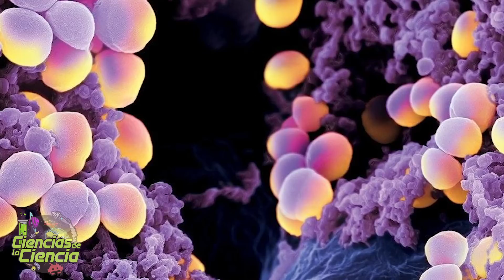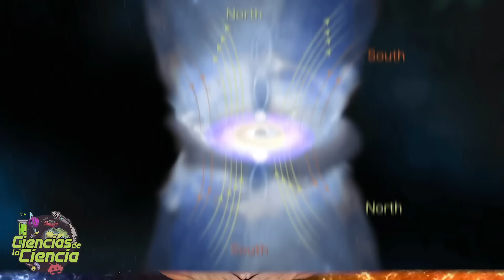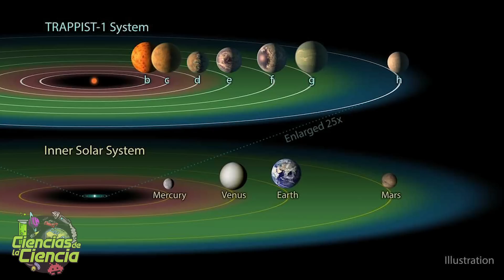🪐 Los Exoplanetas Pueden Necesitar Ser Jóvenes para Albergar Vida | Noticias Científicas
Como cada semana, hoy te traigo las noticias científicas más interesantes. Hoy te hablaré sobre la expansión del universo que podría detenerse, las misteriosas galaxias que no producen estrellas, un planeta que está migrando lentamente y un telescopio gigante que estará en Canarias.

Además, hablamos sobre un virus que podría combatir bacterias, sobre los gases que expulsan las vacas y que han sido detectados en el espacio, a parte de hablar sobre perros y reptiles, y muchos más…

0:00 Introducción
1:11 Salto de gigante en la visión infrarroja del universo gracias al Webb
2:11 La línea germinal masculina es el motor de la evolución estructural del genoma
3:02 Marte tiene avalanchas de polvo y escarcha 'invisibles', y los científicos finalmente pueden saber por qué
3:58 Los perros saben distinguir entre las risas, los bostezos o las toses de los humanos
4:26 China buscará una Tierra 2.0 con un nuevo proyecto de telescopio espacial
5:22 Una nueva tecnología electrónica permite modificar la demografía de las comunidades bacterianas
6:08 Un gran agujero negro podría haber hecho un “giro” magnético
7:07 Exoplanetas rocosos pueden necesitar ser jóvenes para albergar vida
8:05 Hallan un sistema estelar ‘viuda negra’ con el periodo orbital más corto
8:44 Una molécula que facilita recuperar la memoria estimula la búsqueda de una cura para el alzhéimer

𝓜𝓾𝓬𝓱𝓪𝓼 𝓰𝓻𝓪𝓬𝓲𝓪𝓼

𝓙𝓙 😘👌